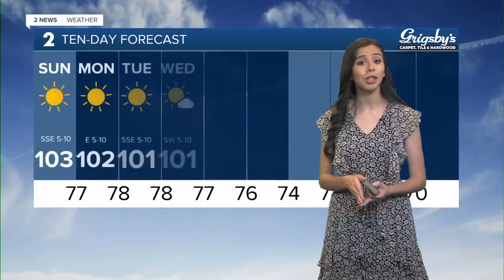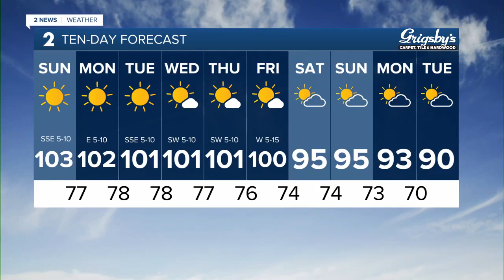Sweltering Heat Wave Arrives Today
Meteorologist Emma Landers has your forecast for August 20, 2023.